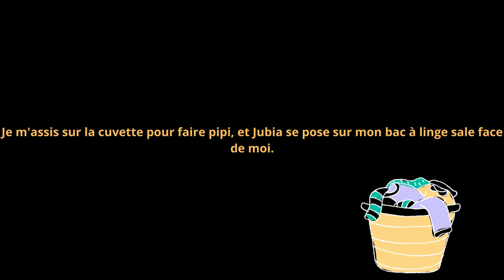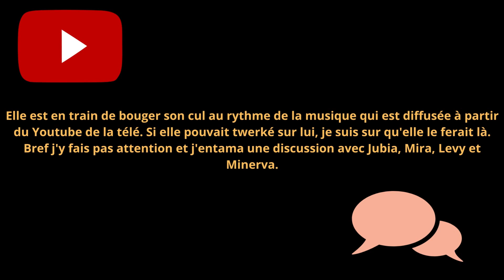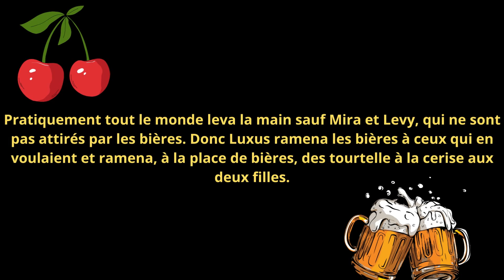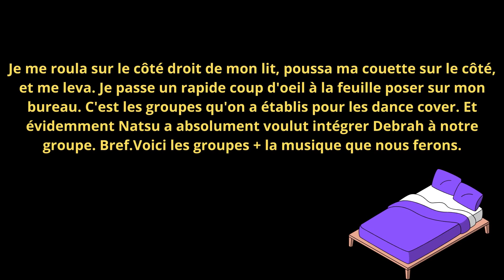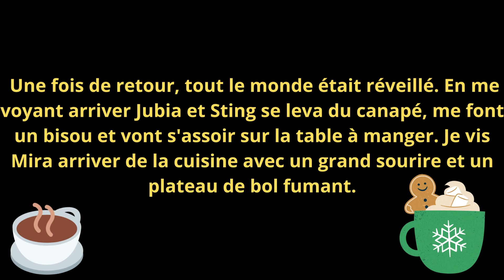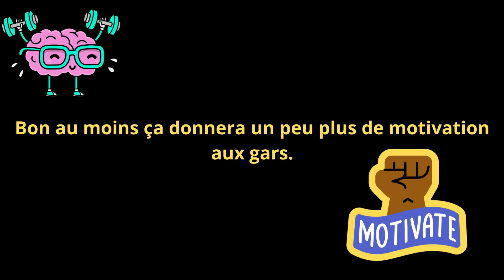Fanfiction Fairy Tail - Bad boys VS Meufs - Chapitre 10 - Un début chelou !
~~ Hi ! ~~

J'espère que la vidéo vous a plu, si c'est le cas lâchez un like et abonné vous si vous le souhaitez et activé la cloche de notification !! Je vous dis à la prochaine vidéo !! Annyeong !!! :3

Pour info :

~J'ai monté cette vidéo avec Capcut
~Les personnages viennent du manga " Fairy Tail" et du jeu/manga " Amour sucré
~La vidéo sur cette fanfiction sort le Lundi à 17h

                      - namjoon_the.presidentboy

                      -  kagome_chane